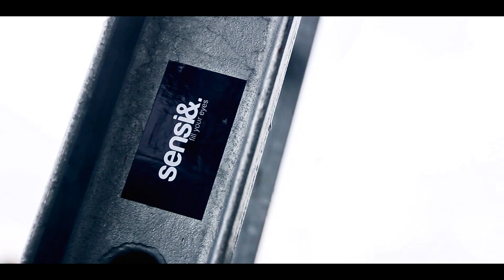Wersja skrócona WAKESHOCK projekt - [polakpotrafi.pl]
Pełna wersja filmu
WAKESHOCK projekt - [polakpotrafi.pl]

Potrzebne nam jest Wasze wsparcie, aby zbudować bazę wakeboardową nad zalewem Biszcza-Żary.

PRODUKCJA
Dominika Machel

KAMERA
Dominika Machel
Adam Sarzyński
Gościnnie: Paweł Poździk [Sensi&]

MONTAŻ
Dominika Machel